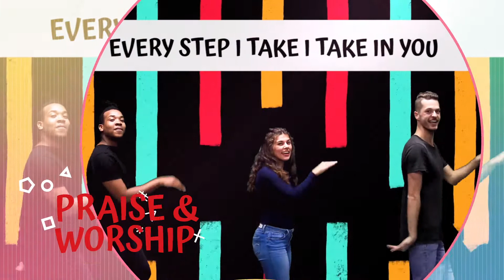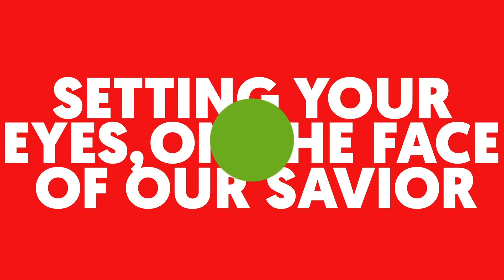Victory Kids Church Online | Main Event - Week 3 | Worship Jesus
VICTORY KIDS CHURCH ONLINE JBAY | Christmas | Sunday December 20

We are in our brand new series called "MAIN EVENT." and in this Episode your kids will learn about how we can Worship Jesus! It's an action packed service filled with Games, Praise and Worship, and Bible Story time - plus lots of fun! Join us, have some fun and enjoy your time with Jesus!

Thank you, @cedarmontkids for the song, "Joy to the World."
Thank you, @ChristianLyric101  – Struble.Studio for "Feeling Like Christmas."